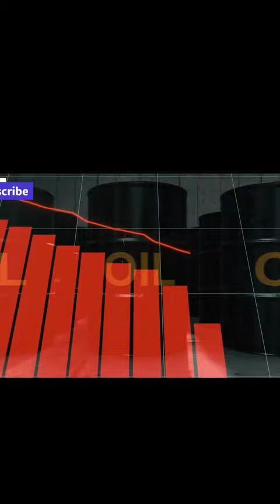Why USA used Nuclear Weapon on Japan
Why USA America Used Nuclear Weapon on Japan? Why Japan attacked Pearl Harbor? Hiroshima and Nagasaki Atom Bomb | World War II

On 6 and 9 August 1945, the United States detonated two atomic bombs over the Japanese cities of Hiroshima and Nagasaki, respectively. The aerial bombings together killed between 129,000 and 226,000 people, most of whom were civilians, and remain the only use of nuclear weapons in an armed conflict. Japan surrendered to the Allies on 15 August, six days after the bombing of Nagasaki and the Soviet Union's declaration of war against Japan and invasion of Japanese-occupied Manchuria. The Japanese government signed the instrument of surrender on 2 September, effectively ending the war.

In the final year of World War II, the Allies prepared for a costly invasion of the Japanese mainland. This undertaking was preceded by a conventional bombing and firebombing campaign that devastated 64 Japanese cities. The war in the European theatre concluded when Germany surrendered on 8 May 1945, and the Allies turned their full attention to the Pacific War. By July 1945, the Allies' Manhattan Project had produced two types of atomic bombs: "Fat Man", a plutonium implosion-type nuclear weapon; and "Little Boy", an enriched uranium gun-type fission weapon. The 509th Composite Group of the United States Army Air Forces was trained and equipped with the specialized Silverplate version of the Boeing B-29 Superfortress, and deployed to Tinian in the Mariana Islands. The Allies called for the unconditional surrender of the Imperial Japanese armed forces in the Potsdam Declaration on 26 July 1945, the alternative being "prompt and utter destruction". The Japanese government ignored the ultimatum.

The consent of the United Kingdom was obtained for the bombing, as was required by the Quebec Agreement, and orders were issued on 25 July by General Thomas Handy, the acting chief of staff of the United States Army, for atomic bombs to be used against Hiroshima, Kokura, Niigata, and Nagasaki. These targets were chosen because they were large urban areas that also held militarily significant facilities. On 6 August, a Little Boy was dropped on Hiroshima, to which Prime Minister Kantarō Suzuki reiterated the Japanese government's commitment to ignore the Allies' demands and fight on. Three days later, a Fat Man was dropped on Nagasaki. Over the next two to four months, the effects of the atomic bombings killed between 90,000 and 146,000 people in Hiroshima and 60,000 and 80,000 people in Nagasaki; roughly half occurred on the first day. For months afterward, many people continued to die from the effects of burns, radiation sickness, and injuries, compounded by illness and malnutrition. Though Hiroshima had a sizable military garrison, most of the dead were civilians.